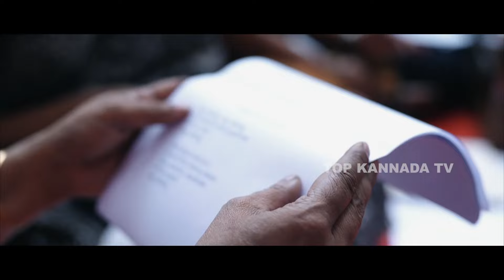Sanchari Vijay 1 Year Death Anniversary : Emtional Video tribute vijay